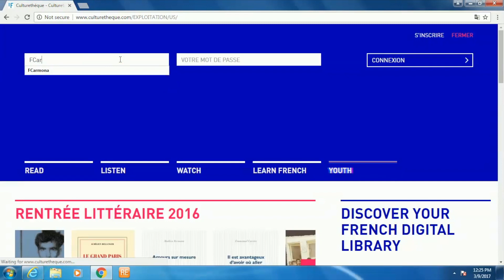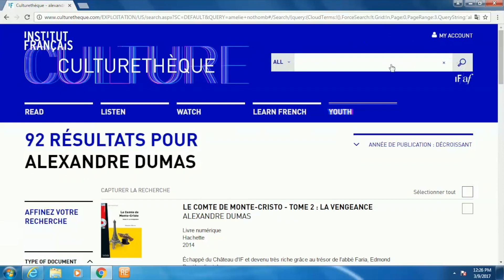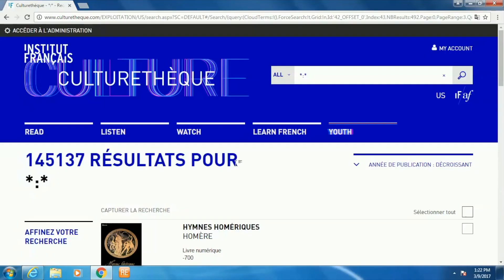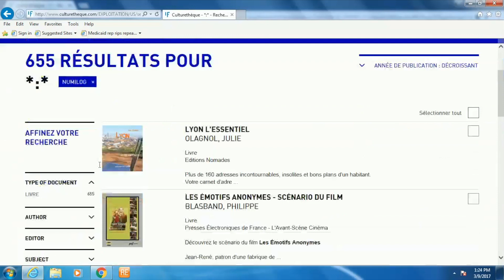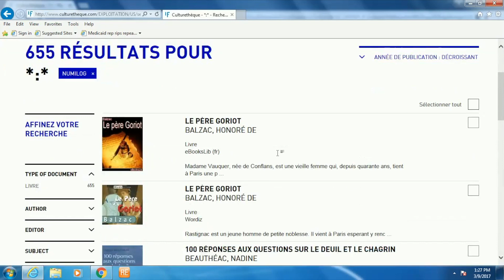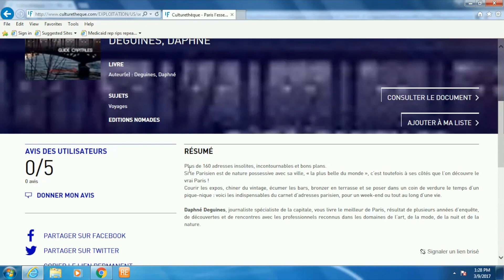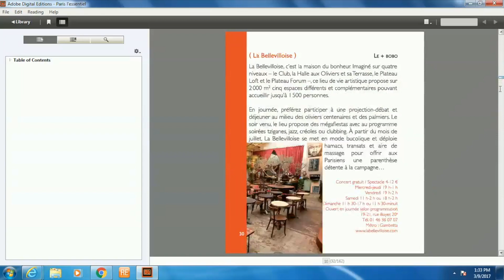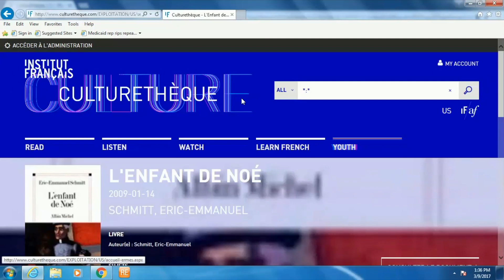3.3 Tutoriel Culturethèque – Romans (Numilog)